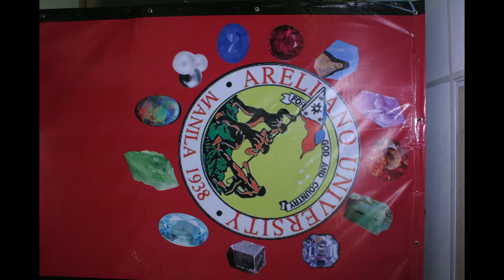THE GEMS OF EEHS 79 1st GRAND REUNION PART 2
PICTURES OF THE GEMS 79